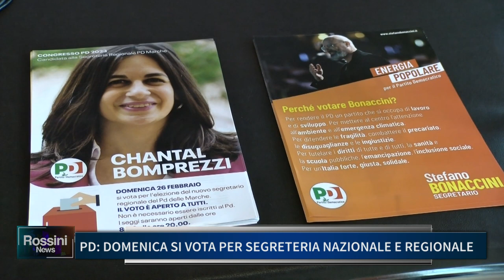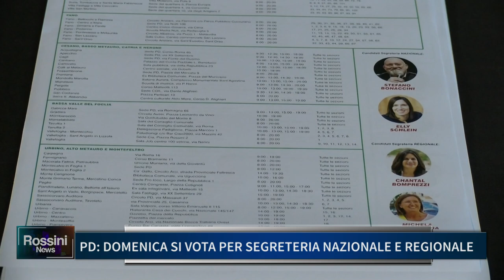PD: DOMENICA SI VOTA PER SEGRETERIA NAZIONALE E REGIONALE